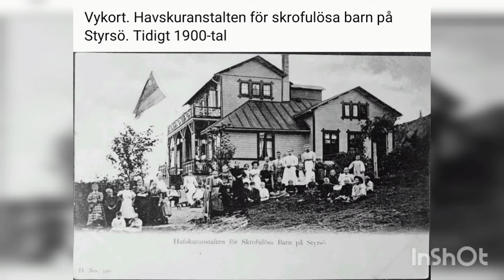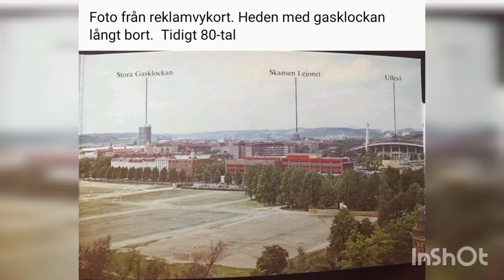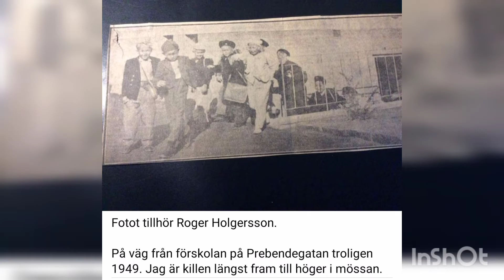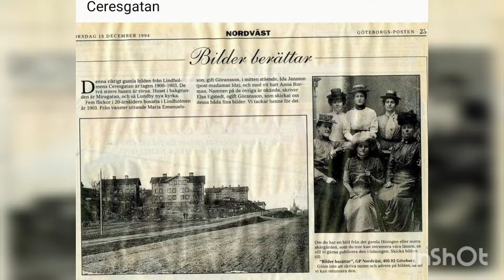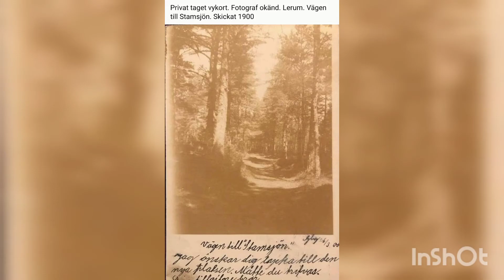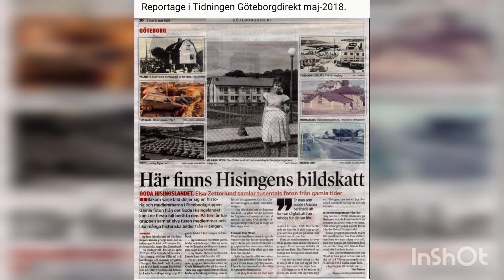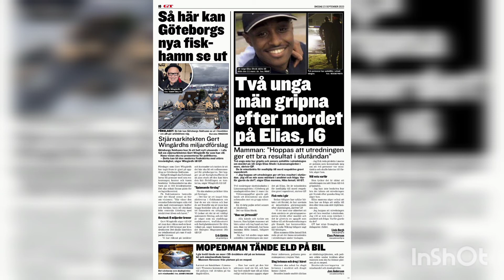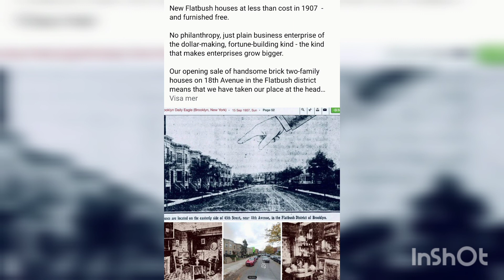Gamla kort från Hisingen , Göteborg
Korten / Vykort kommer från Facebook från olika grupper